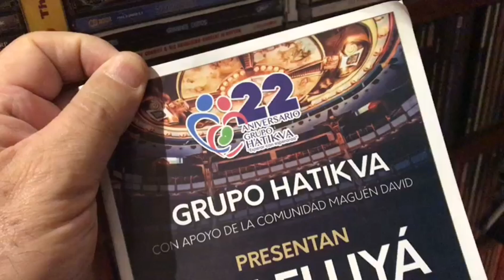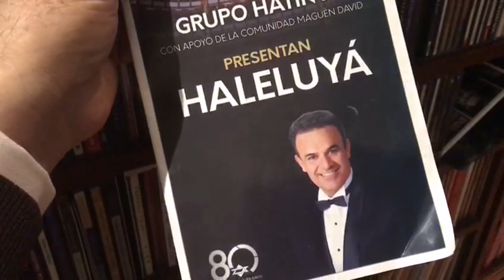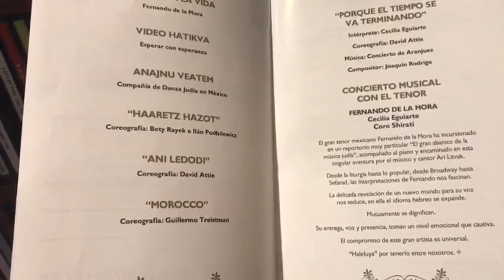HALELUYÁ - Danzas y Cantos Judíos con Fernando de la Mora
Fragmentos del Concierto organizado por Grupo Hatikva en el Teatro de la Ciudad, con motivo de su 22 Aniversario.
Con la Compañía de Danza Judía en México, Coro Shirati. Dirección Ari Litvak y Connie Tell